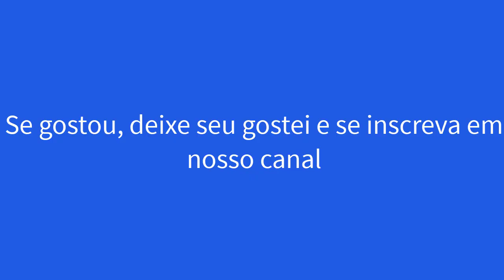15 IDEIAS DE UNHAS DECORADAS ROSA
Unhas Decoradas Rosa 2024: Um Mundo de Possibilidades para Todos os Estilos
As unhas decoradas rosa são a personificação da feminilidade, mas não se limitam a um único estilo. A cor rosa em 2024 oferece uma paleta versátil que se adapta a todos os gostos e ocasiões, desde tons delicados e românticos até vibrantes e modernos.

Unhas Decoradas Rosa Pink em 2024: Para quem ama um visual ousado e cheio de atitude, as unhas decoradas rosa pink são a escolha perfeita. Aposte em esmaltes cremosos ou metálicos para um efeito poderoso, ou combine com glitter e pedrarias para um toque ainda mais glamouroso.

Unhas Decoradas Rosa Neon: As unhas decoradas rosa neon são a última tendência da moda e garantem um visual super descolado e divertido. Experimente usar o rosa neon como base e combine com desenhos geométricos ou animal print, ou use-o para detalhes em unhas francesinhas ou ombré.

Unhas Decoradas Rosa Claro em 2024: As unhas decoradas rosa claro são a escolha ideal para quem prefere um visual mais delicado e romântico. Aposte em tons pastel como rosa bebê, rosa chá ou rosa nude e combine com flores, corações ou outros desenhos delicados.

Unhas Decoradas Rosa e Preto: A combinação de unhas decoradas rosa e preto no ano de 2024 é perfeita para quem busca um visual elegante e sofisticado. Experimente usar o preto para fazer detalhes em unhas francesinhas, inglesinhas ou ombré, ou use-o para criar desenhos geométricos ou florais.

Unhas Decoradas Rosa com Branco: As unhas decoradas rosa com branco são clássicas e atemporais. Aposte em unhas francesinhas ou inglesinhas com detalhes em rosa, ou use o branco para criar desenhos como bolinhas, listras ou corações.

Unhas Decoradas Rosa com Glitter: As unhas decoradas rosa com glitter são perfeitas para quem quer um visual mais festivo e glamouroso. Aposte em glitter prata, dourado ou holográfico para dar um toque de brilho às suas unhas, ou use-o para criar desenhos como estrelas, corações ou listras.

Unhas Decoradas Rosa com Dourado: As unhas decoradas rosa com dourado são a combinação perfeita de glamour e sofisticação. Experimente usar o dourado para fazer detalhes em unhas francesinhas, inglesinhas ou ombré, ou use-o para criar desenhos como estrelas, corações ou listras.

Unhas Decoradas Rosa e Laranja: As unhas decoradas rosa e laranja são perfeitas para quem quer um visual mais alegre e divertido. Aposte em degradê com os dois tons, ou use-os para criar desenhos como frutas, flores ou animais.

Unhas Decoradas Rosa e Verde: As unhas decoradas rosa e verde são a combinação perfeita para quem quer um visual mais natural e fresh. Experimente usar o verde para fazer detalhes em unhas francesinhas, inglesinhas ou ombré, ou use-o para criar desenhos como flores, folhas ou plantas.

Com tantas opções de unhas decoradas rosa, você certamente encontrará o estilo perfeito para você. Explore sua criatividade e divirta-se!